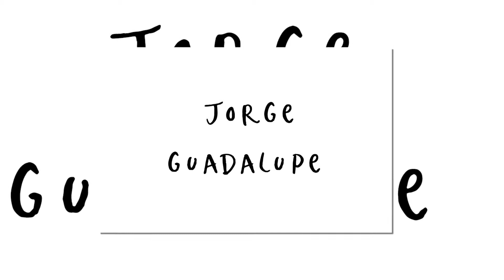Jorge Guadalupe/ Sesión bebes 8 meses.